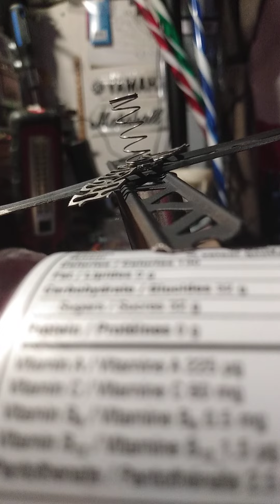20 décembre 2020